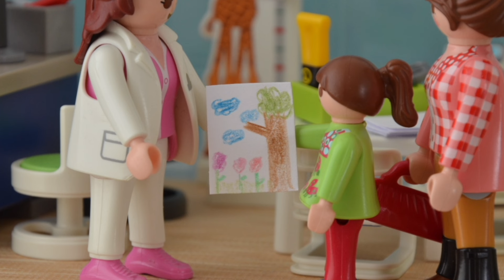Schuleingangsuntersuchung & Schulranzenkauf 🌸// Geschichte mit Familie Buch// Playmobil Film deutsch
heute gibt es mal eine Geschichte mit Familie Buch, der Familie von Noah, einem Freund von Tim. Lia wird bald eingeschult. Aber davor müssen noch sehr viele Vorbereitungen getroffen werden...

Viel Spaß!

Into The Clouds - Background Music by Nicolai Heidlas Music   / into-the-clouds-background
Promoted by Music For Content Creators:    / musicforcontentcreators

Q&A:
Machst du die Videos alleine? Grundsätzlich schon, nur für Cousin Finn und seinen besten Freund Eddie spricht mein Bruder
Welche Bearbeitungsapp benutzt du? Capcut/ InShot
Familie Spielwelt- das sind:
Tim, 11 Jahre alt, spielt gerne Fußball, sein bester Freund heißt Bennet
Malte, 9 Jahre alt, ist sehr schlau, sein bester Freund Paul kann ohne Minigolf nicht leben
Klara, ebenfalls 9 Jahre alt, sie mag Tiere, ihre beste Freundin heißt Marie
Freddy, 2 Jahre alt, und nach Tante Susis Silvesterorakel soll er wohl viele Abenteuer erleben
Liana, 0 Jahre, ist die Jüngste aus der Familie
Mama Charlotte, 37 Jahre alt, sie ist Bibiothekarin
Papa Johannes, 39 Jahre alt, er ist Architekt und leitet wichtige Bauprojekte, er ist SEHR doll mit Bashkim von Familie Morgen befreundet (da ergänzen sich wirklich zwei Persönlichkeiten 😂)
Oma Matilde und Opa Wilhelm (Charlottes Eltern) wohnen ganz in der Nähe
Opa Horst (Johannes Vater) ist momentan auf Weltreise, Oma (Johannes Mutter) ist leider schon gestorben.
Dann ist da noch Familie Wolf:
Charlottes Schwester Nina ist Kommissarin, arbeitet aber momentan nicht, da sie in Elternzeit ist. Ihr Mann Stefan ist Gymnasiallehrer. Die Beiden haben einen Sohn namens Finn (7 Jahre), der in der zweiten Klasse ist. Das jüngste Familienmitglied ist Lena, sie wurde an Finns Einschulung geboren.
Johannes Schwester Susi besitzt einen eigenen Modeladen, ihr Mann Richard ist Richter
Auch gehören zu Familie Spielwelts Welt noch zwei Katzen, Mimi und Wölkchen, Maltes Freundin Anika und viele andere Leute :)
Alle zusammen wohnen (passend zu Familie Spielwelts Namen) in Spielstadt.